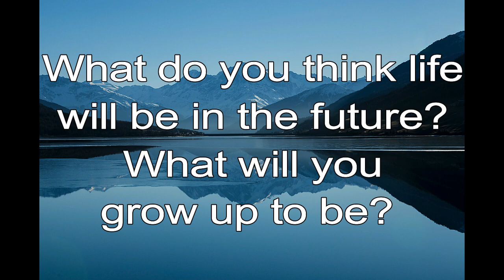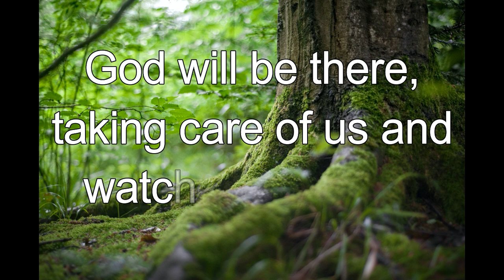365 CHRISTIAN MEDITATION 💙 BIBLE DEVOTION | FEB 10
Surely goodness and love will follow me all the days of my life.